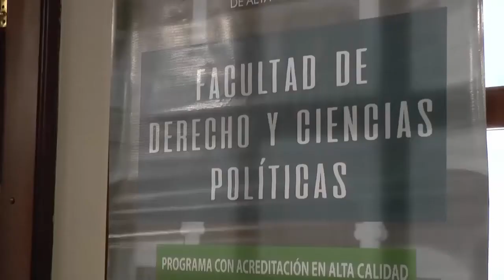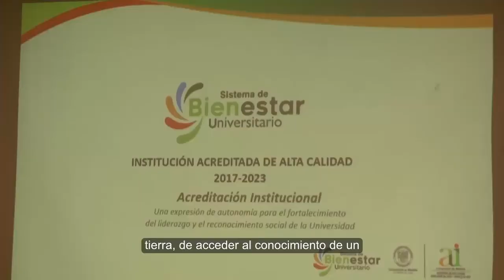Apertura Especialización en Derecho penal Udenar